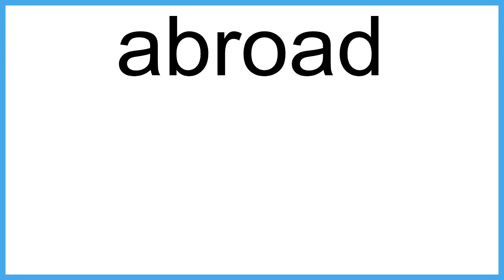abroad The New English Dictionary meaning | Vocabulary for Kids | Children's Dictionary